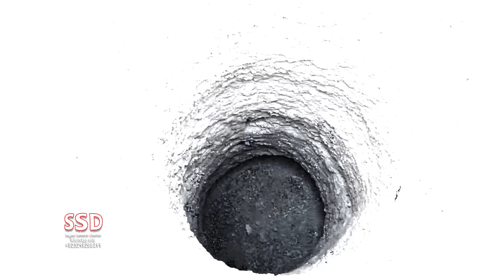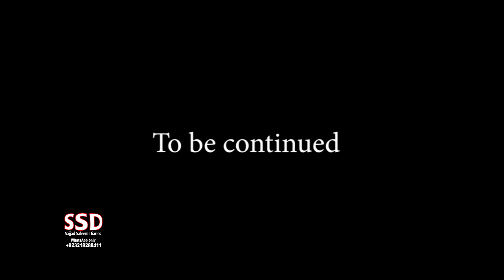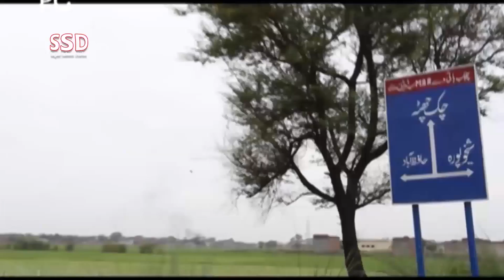SSD | 359 | Aag ya Jinn..?Petroleum plant main Jinnaat k hamlay..?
Our Team:
Sajjad Saleem
Sohail Latif
ShIraz Irani
Sajid Baloch
Kamran Baloch